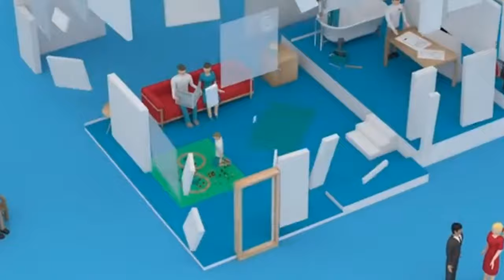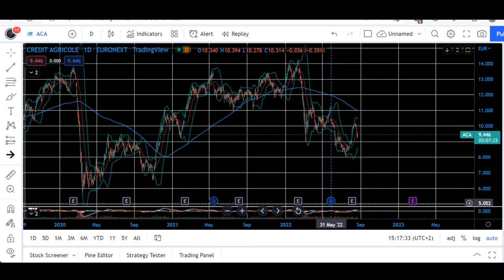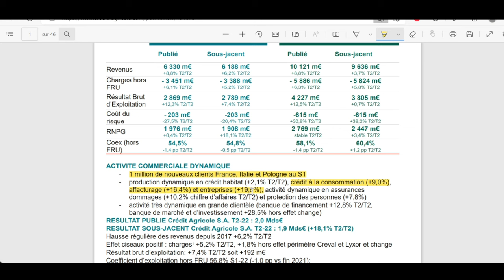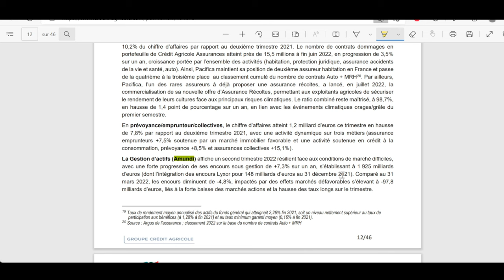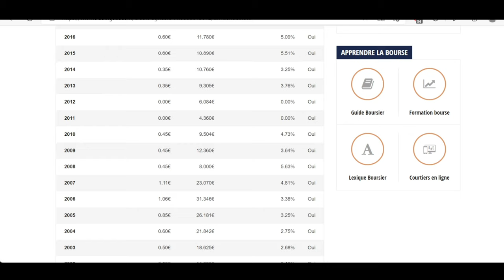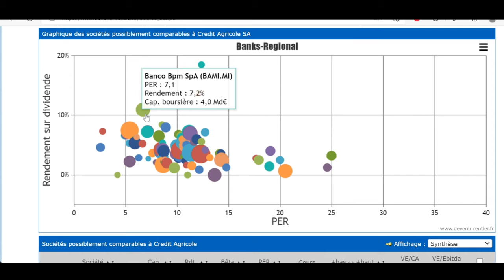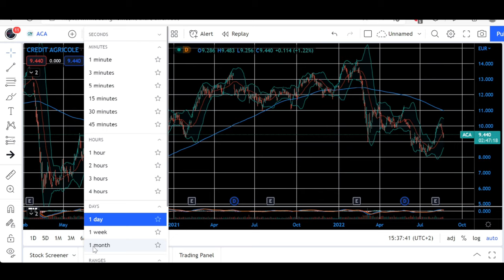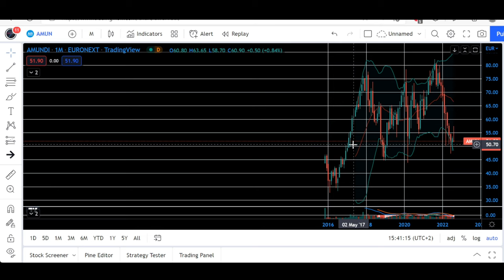CRÉDIT AGRICOLE : ON INVESTIT QUE POUR LE DIVIDENDE ?